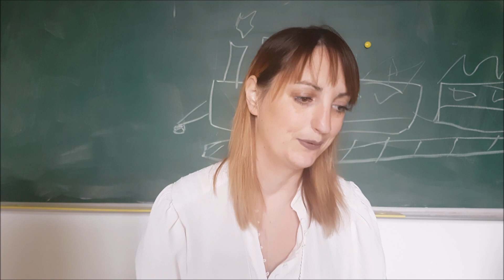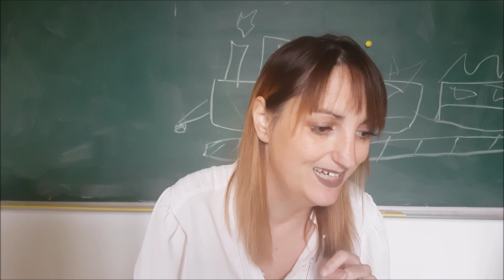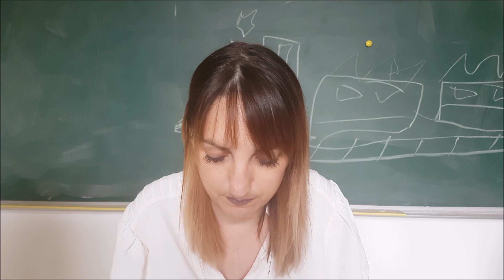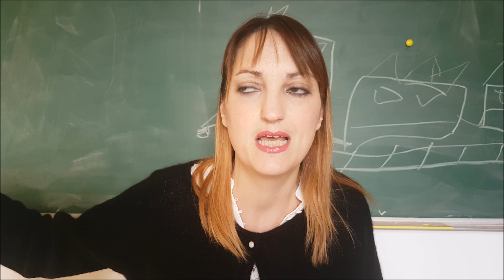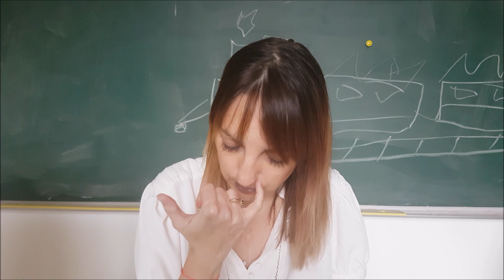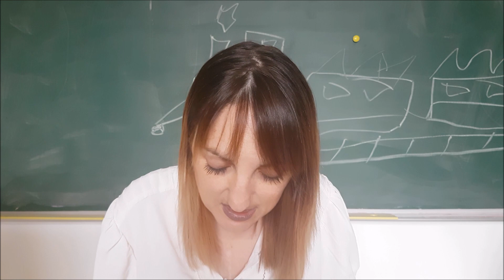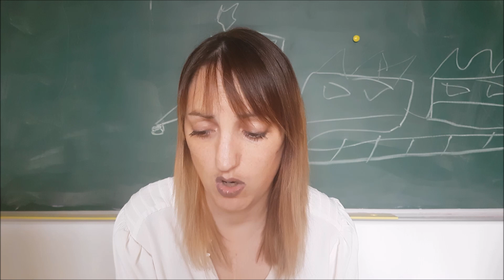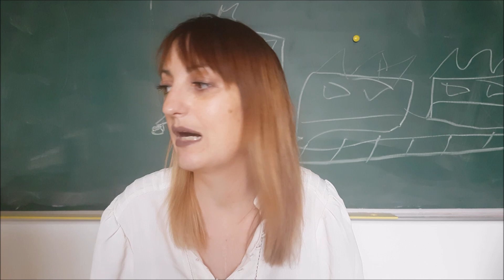LES COMMENTAIRES LES PLUS WTF DE MA CHAÎNE ! 🙄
❤ 15 euros de réduction sur ta prochaine réservation booking en réservant via ce lien